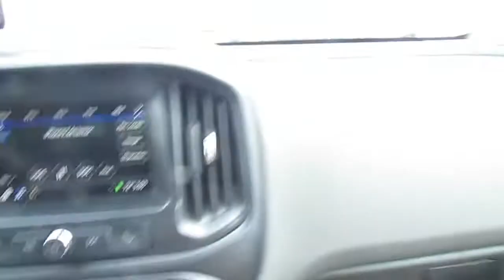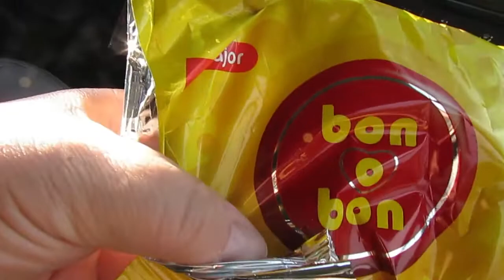NUESTRAS RESTAURACIONES - ESTADO DE NEW YORK VLOGS 73